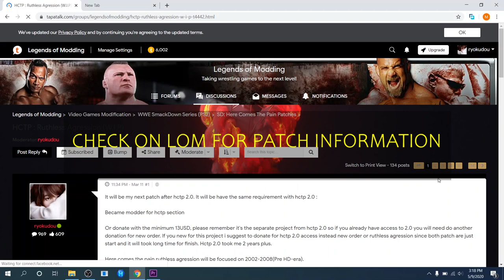Masahiro Chono | Smackdown here comes the pain mods preview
BECAME A PATRON NOW FOR MORE EXCLUSIVE CONTENT AND MODS PACK!!!

for free you need to became modder for hctp section in lom

to check more information on hctp ruthless agression patch